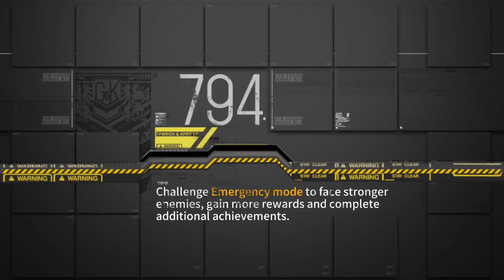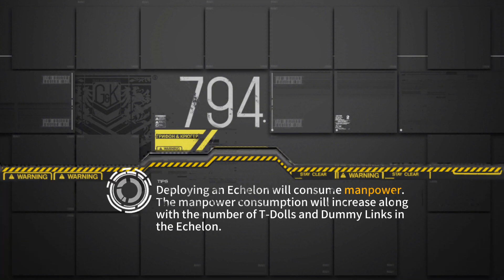[Girls Frontline - EN] Operation Cube - Corner Breaker Boss Guide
The boss usually stays at the top right heliport for me, one time it went towards me from the bottom right so AI movement can vary.